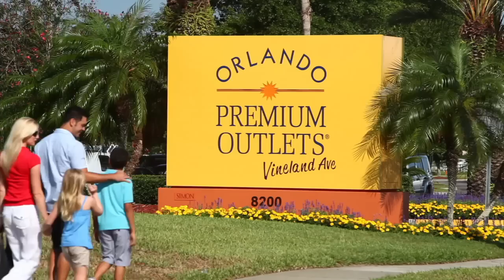International Drive Orlando Overview